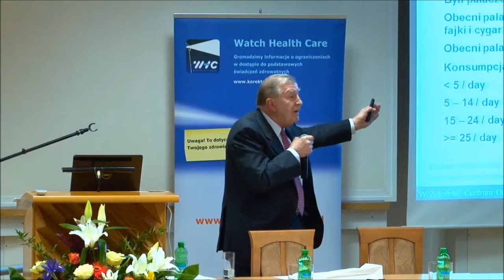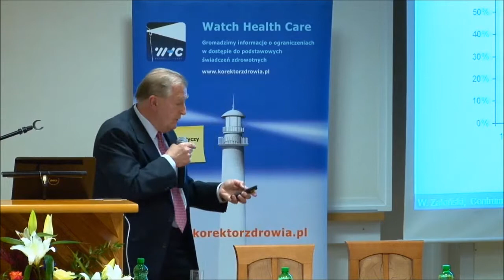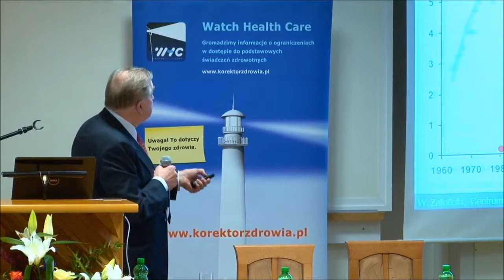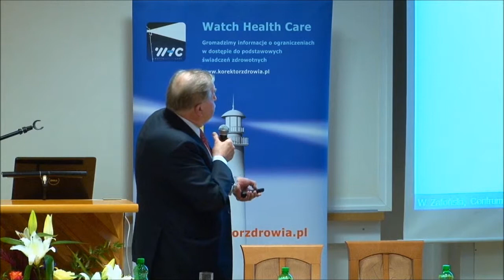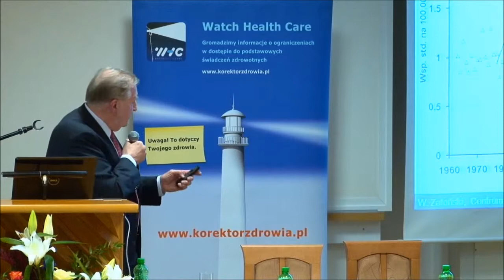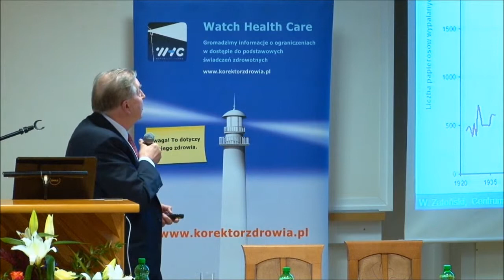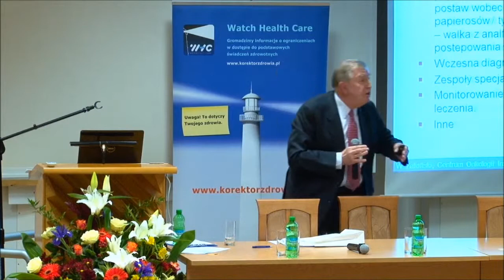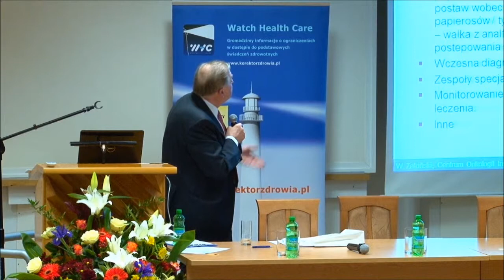Prof. Witold Zatoński – Nowotwory złośliwe płuca – wyzwania na następujące dziesięciolecia